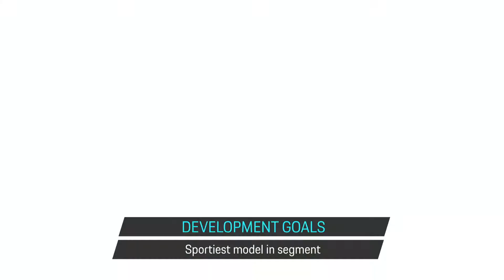All New Electric Porsche Macan 2023 Development